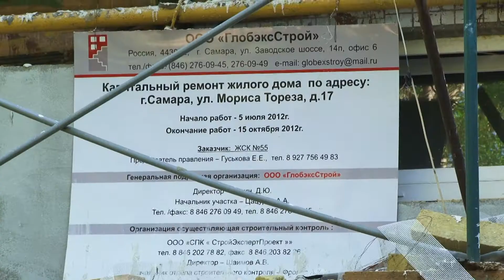Дмитрий Азаров проверил ход работ по ремонту домов